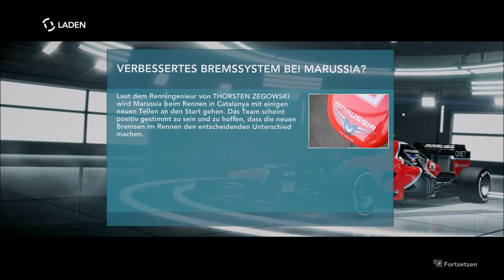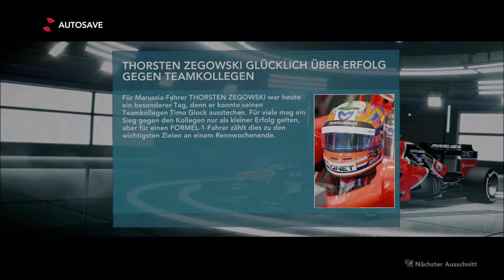Lets Play F1 2012 [025] [1080p] • Alles, nur DAS nicht | Circuit de Catalunya (Barcelona, Spanien)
F1 2012 [025] • Alles, nur DAS nicht | Circuit de Catalunya (Barcelona, Spanien)
Vielleicht sollte hier jetzt eine Zusammenfassung der Folge stehen, aber ich heiße euch hier lieber herzlichst Willkommen zurück zum schnellsten Projekt des Kanals :)
F1 2012
Entwickler: Codemasters
Publisher: Codemasters
Veröffentlichung: 21. September 2012